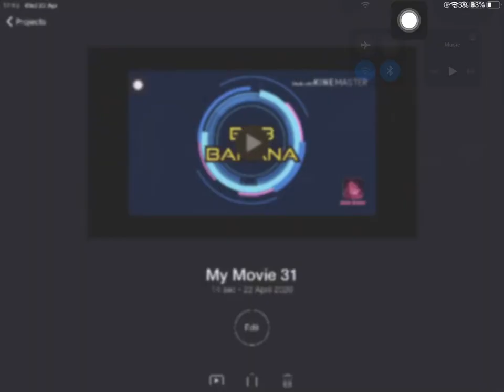This is a test please comment below if you got a notification